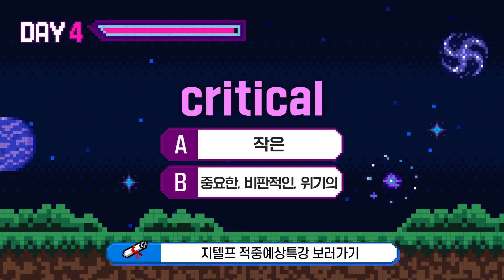지텔프 시험 전 보기만 해도 외워지는 빈출 단어 1000개🎮 | 𝔻𝔸𝕐 04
🎮 지텔프 무료 레벨테스트 하고 수강료 1만원 할인받기 ☞

 🕹️ 타임 라인 🕹️
00:00~ 지텔프 게임 START
00:14~ 게임 설명
00:20~ 빈출 단어 암기
03:41~ 퀴즈 시작